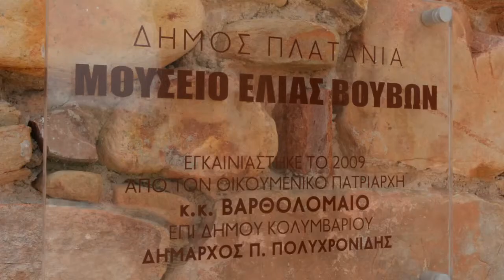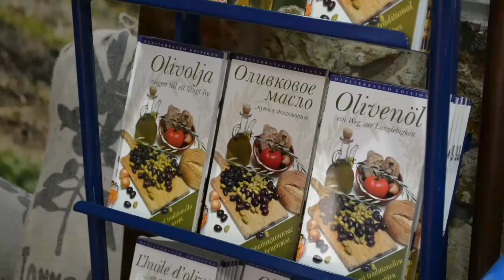Vouves, il museo dell'oliva - The olive museum